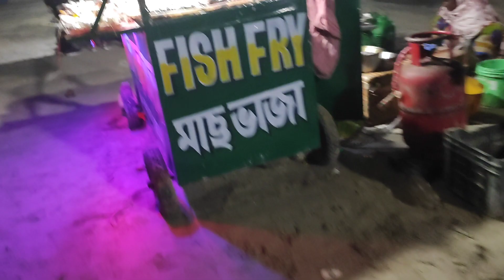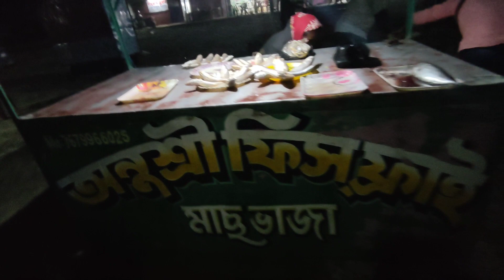অক্টোপাস খেলাম|| জীবনে প্রথমবার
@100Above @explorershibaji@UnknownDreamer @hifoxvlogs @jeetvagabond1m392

hi, আমি শুভজিৎ🙋🏻‍♂️, ভিডিওটা ভালো লাগলে একটা like👍, আর comment 🗣️করে জানাও ভিডিওটার কোন আংশটা ভালো লাগলো, 🤳 প্রথমবার যদি এই chanel এ এসে থাকো তাহলে subscribe করে আমার পাশে থাকো🤗, তোমাদের জন্য আরও নতুন নতুন ঘুরতে যাওয়ার জায়গা ও খাবারের সন্ধান দেবে,    তোমাদের করা "LIKE - COMMENT - SUBSCRIBE " আমাকে উৎসাহিত করে নতুন ভিডিও বানাতে,🙏